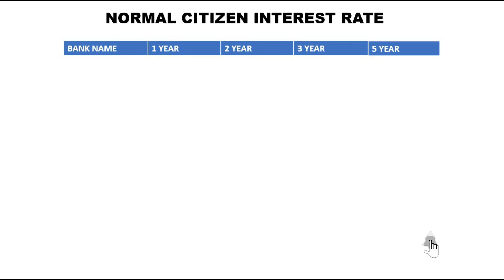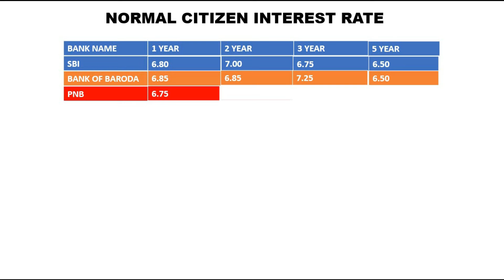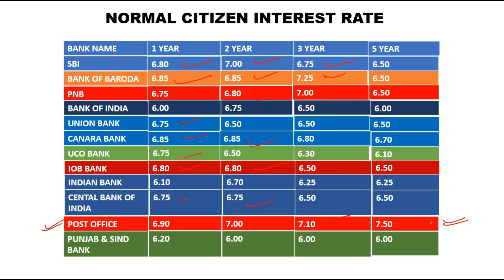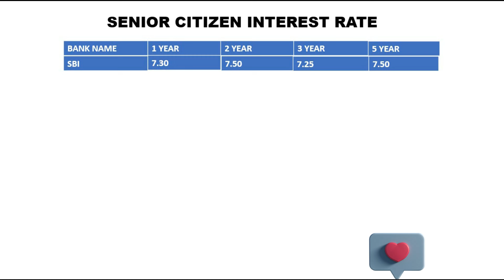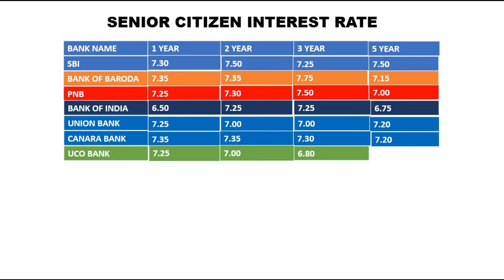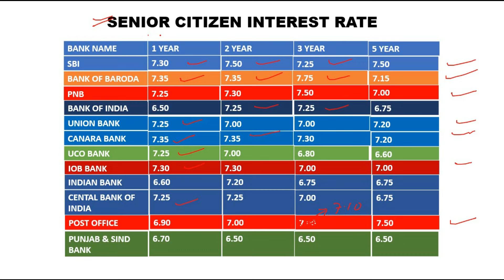Government Banks Fixed deposit interest rates||January 2024||Get upto 7.75% interest rates 2024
This video is about the Government Banks Fixed deposit interest rates effective from January 2024